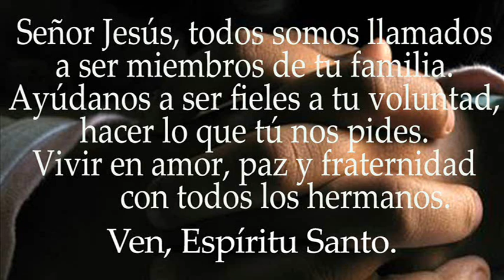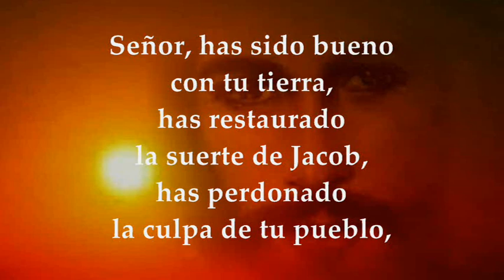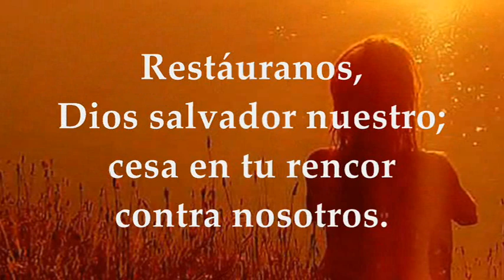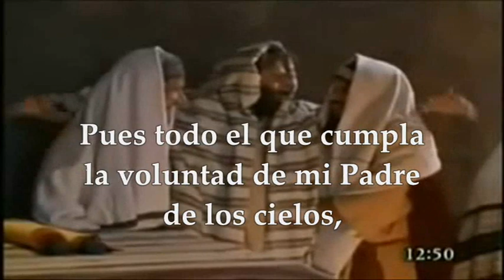EVANGELIO DE HOY MARTES JULIO 19 DE 2022 | MATEO 12,46-50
EVANGELIO Y LECTURAS EUCARISTÍA MARTES JULIO 19 DE 2022 MARTES DÉCIMO SEXTA SEMANA DEL TIEMPO ORDINARIO Primera Lectura: Del libro del profeta Miqueas 7, 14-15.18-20 Salmo 84, 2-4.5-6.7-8 Del santo Evangelio según San Mateo 12, 46-50